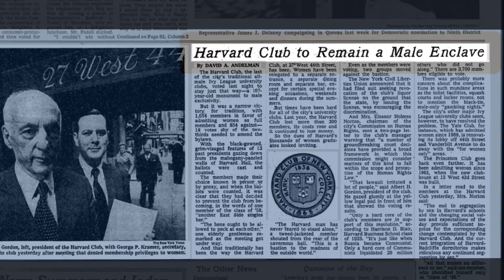Dr. Marlene Krauss: Health Care Visionary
Throughout her life, Dr. Marlene Krauss (MBA 1969 and MD 1979) has been a pioneer, breaking boundaries, doing her part to advance the women’s movement, and combining medical and investment banking experience to develop medical treatments that have changed our culture. She was the first woman to receive an MBA and MD from Harvard University. Currently, Dr. Krauss is on the HBS Health Care Initiative Advisory Board and the managing director of KBL Healthcare Ventures, an entity that has funded and invested in numerous groundbreaking healthcare companies.